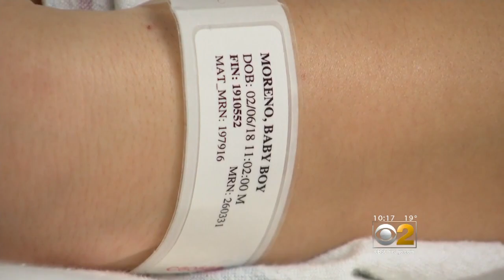Newly Arrived Baby Shares Same Birthday With Mom, Grandmother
When they say “Happy Birthday” in one southwest suburban family's home, it covers three people. CBS 2's Audrina Bigos reports.